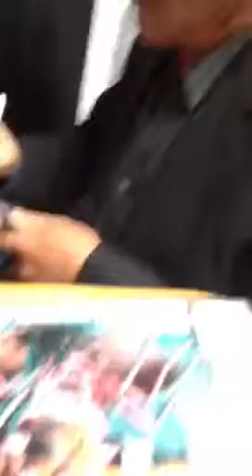Kurt Russell Signing Autographs At His Hotel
I was able to get him to sin my Horror Hound Magazine!